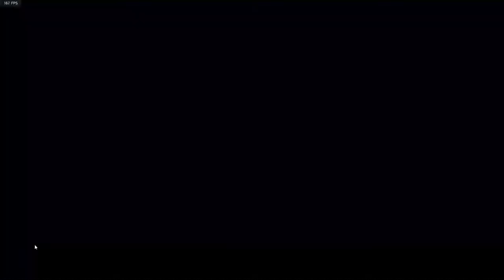a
GPU: GeForce RTX 2070 SUPER
CPU: Intel(R) Core(TM) i7-9700K CPU @ 3.60GHz
Memory: 32 GB RAM (31.94 GB RAM usable)
Current resolution: 1920 x 1080, 240Hz
Operating system: